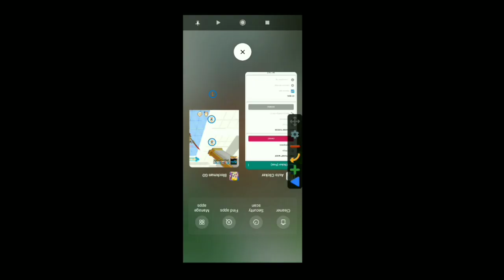Blockman go Trainers Arena || Part-1 MONDAY Water Town!! Elite-Normal Tickets-Coins-Exp Total?...